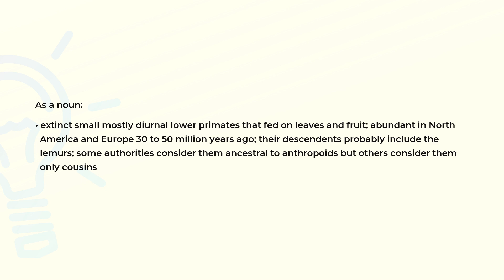What is the meaning of the word ADAPID?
Definition and spelling of the word ADAPID.

(00:00) Intro
(00:07) As a noun
(00:33) Spelling

As a noun (00:07):
• extinct small mostly diurnal lower primates that fed on leaves and fruit; abundant in North
  America and Europe 30 to 50 million years ago; their descendents probably include the
  lemurs; some authorities consider them ancestral to anthropoids but others consider them
  only cousins